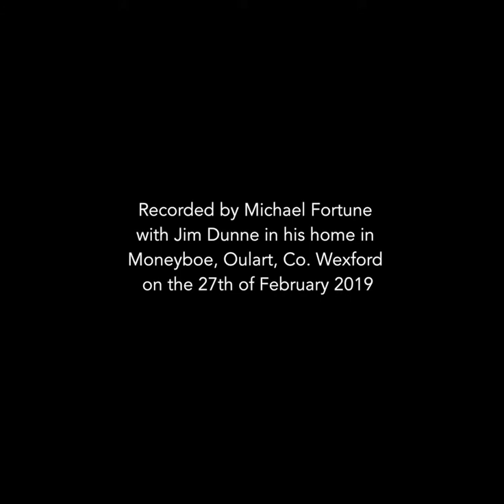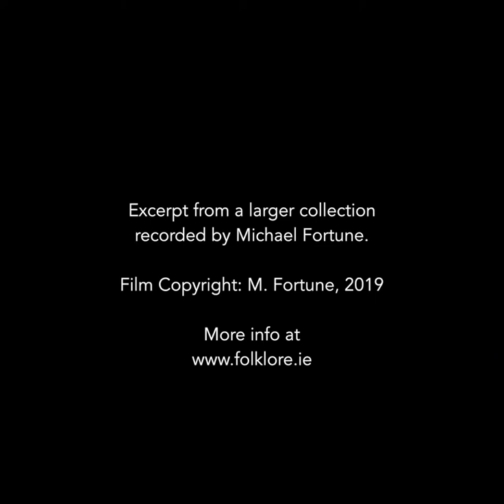Living on Old Time Jim Dunne Oulart